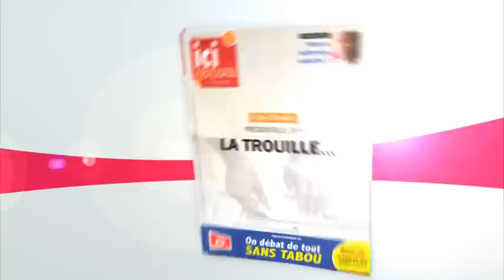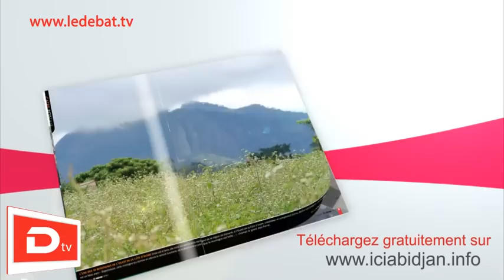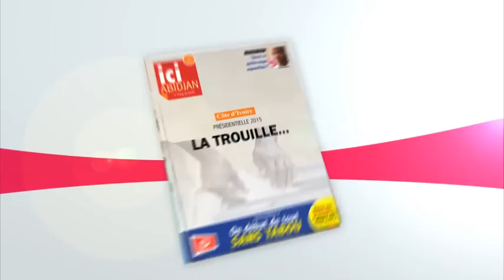Ledebat TV / Dans l'actualité - Meeting de la CNC : KKB : "Gbagbo sera libre sous peu"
Les charges de Bertin Kouadio KONAN contre Alassane Ouattara sont de plus en plus lourdes, à mesure que la présidentielle approche. Ici il s'attaque au bilan politique, économique et social du Chef de l'Etat et annonce la libération de Laurent Gbagbo..."dans pas très longtemps".